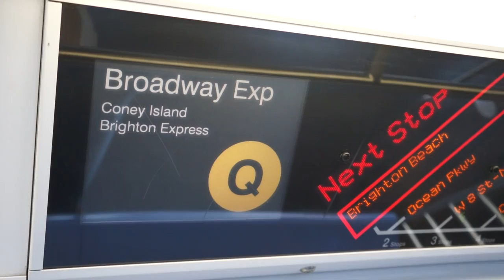R160 Q (Fast) via Brighton Express. Sony Nex5n Video Test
On board R160 Car# 8888 , as it hauls ass past Ave U and Neck Road via Brighton Express. We hit somewhere in the 49-53 MPH range before slowing down for Sheepshead bay.